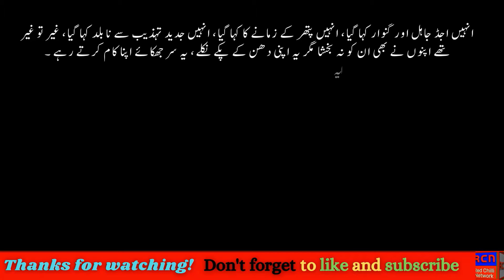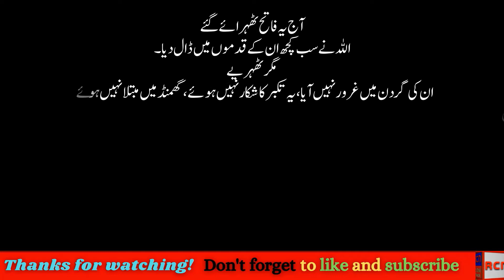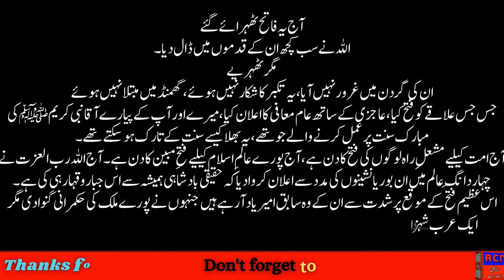کابل طالبان مجاھدین نے فتح کر لیا | Taliban Mujahideen conquer Kabul | Islam ki jeet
مٹا سکے ھم کو یہ زمانے میں دم نھی زمانا ھم سےھے زمانے سے ھم نہیں
Taliban Mujahideen conquer Kabul
کابل طالبان مجاھدین نے فتح کر لیا
انہیں اجڈ جاہل اور گنوار کہا گیا، انہیں پتھر کے زمانے کا کہا گیا، انہیں جدید تہذیب سے نا بلد کہا گیا، غیر تو غیر تھے اپنوں نے بھی ان کو نہ بخشا مگر یہ اپنی دھن کے پکے نکلے، یہ سر جھکائے اپنا کام کرتے رہے ۔

یہ او آئی سی کے پاس مذمتیں کروانے نہ گئے
یہاقوامِمتحدہ_میں قرارداد پاس کروانے نہ گئے
انہوں نے اقوامِ عالم کے گوڈے گٹے نہیں پکڑے
انہوں نے اعمال کا راستہ اختیار کیا، انہوں نے النبی الملاحم ﷺ کی سنت کو پکڑا

انہوں نے کمر باندھ کر لڑائی کی
جسموں کے چیتھڑے اڑ گئے
بیوی بچے چھوڑ دیے پہاڑوں پر چل دیے
انہوں نے ٹیکنالوجی کو خدا ماننے والوں کو للکارتے ہوئے رب تعالیٰ سے رجوع کیا اور ربِ محمد ﷺ نے بھی ان کی لاج رکھی، ان کی قربانیوں کو رائیگاں نہیں جانے دیا ۔

 Guys my name is iftikhar aziz and my channel name is Red Chilli Network
I make videos on Islam and make Islamic stories and Islamic videos, in addition to stories and shayari and other trending topics, I also make videos on sports and also on news.
 and the purpose of my video is to talk about Islam and share information with you